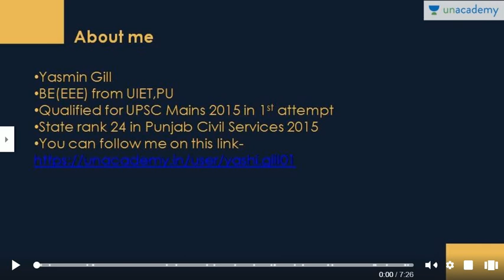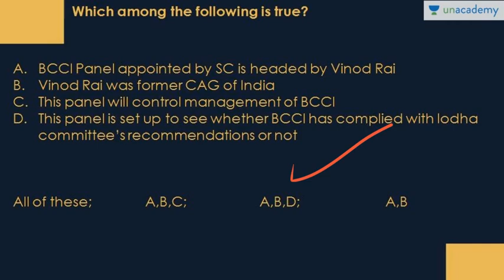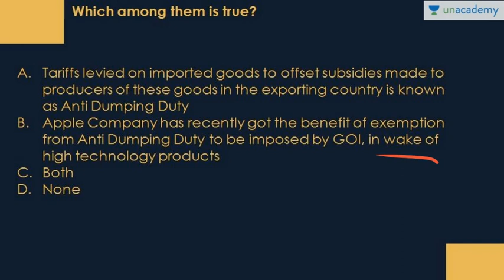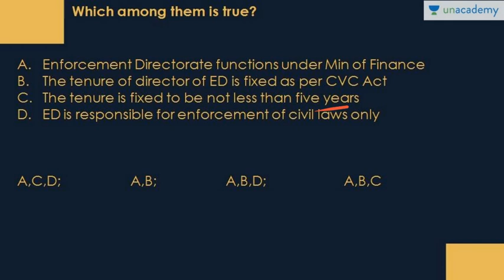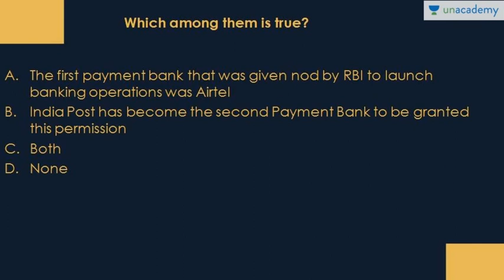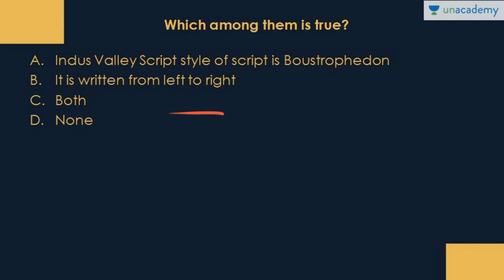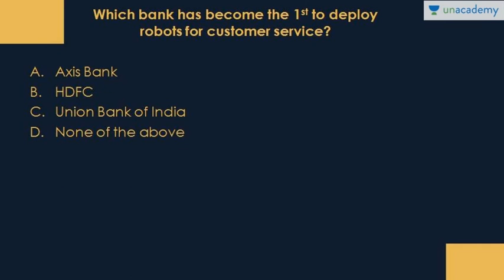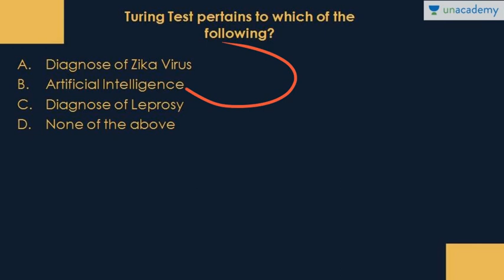MCQs Based On PIB-30th Jan